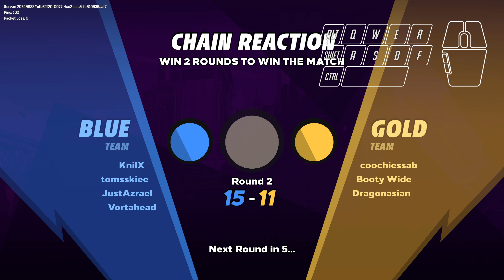Knockout City 2K! Ping far from home!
Max settings.
With commentary

Exploring the new season 3! with the new "Chain Reaction" and there will be a couple more videos because is fun to see what kind of teammates I will get, is like a mystery loot box it may be a pro-TTV streamer or an LVL 10 wood xD
And having fun with the new meta the beautiful SELFPASS!

Knockout City is an amazing fast-paced game with an easy to learn hard to master approach.

inputs:
controller (emulated as a keyboard) Xbox elite v1 white

32 bg ram Corsair Dominator platinum RGB

IGN: KnilX